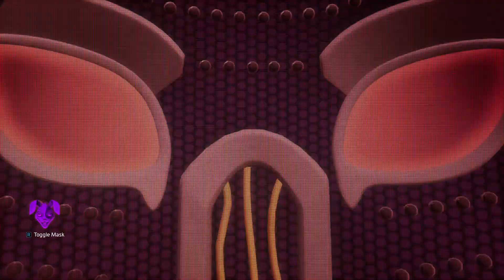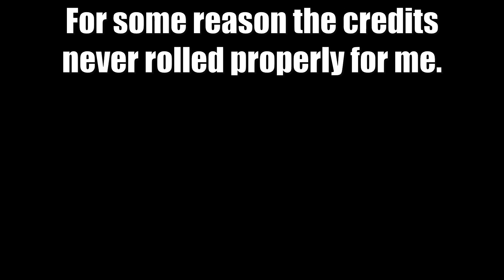Did We Follow a White Rabbit? | Five Nights at Freddy's: Security Breach Ruin DLC (Part 4 End)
To be honest from everything I gathered and have read, I honestly knew back from the trailers and teaser image that this was the route it was going to go. I ain't mad though, it's nice refreshing change. I guess he doesn't "Always" come back. I guess flattening a building on him and leaving him to Tangle leads him unable to make a return. If only Henry knew all it took was dropping a building and offering Afton up to Tangle that it would stop. I guess trying to burn something multiple times finally took as "uhh no this is not how you kill him?".

Also other endings coming up, just gotta whip all the extra content together in a single video for ya folks. Plan to throw in Candy Cadet, The Mini-Games and all Endings for your viewing pleasure. Keep a look out.

Intro Free to use (I can't remember the website I created it through, been years)
Outro Free to use templates by @ruslanandreiko
Intro/Outro music Free to use music by @Infraction